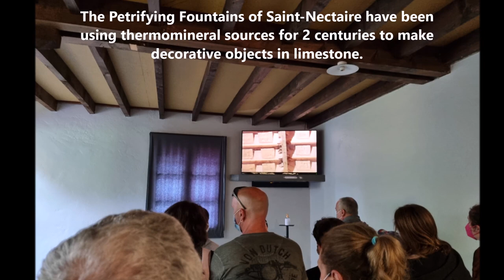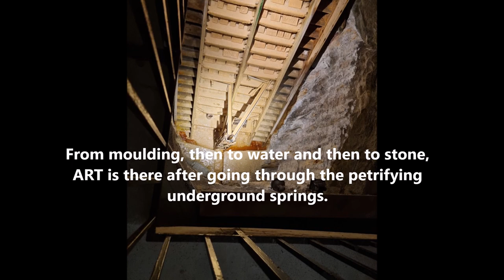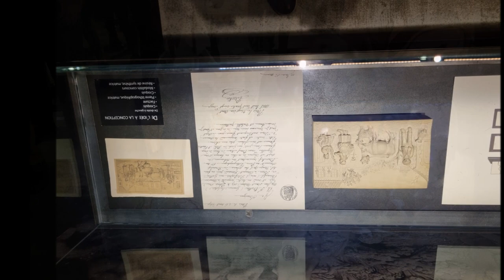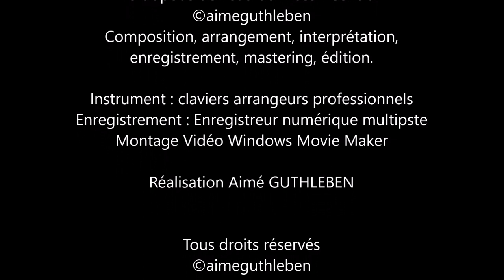Carte Postale - Postcard - Postkarte / Saint Nectaire Fontaines Pétrifiantes / Petrifying Fountains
Carte Postale de Saint Nectaire et de ses  Fontaines Pétrifiantes
En partant à l'aventure dans cette extraordinaire maison qui au final n'est qu'une façade d'une aventure qui dure depuis des siècles, je suis heureux de vous faire découvrir cette carte postale d'une curiosité si magnifique et somptueuse, lorsque l'eau se transforme en pierre, ou encore lorsqu'un moulage prend forme sous l'eau. Alors ainsi je vous embarque dans la merveilleuse aventure à Saint Nectaire aux  Fontaines Pétrifiantes.
Je vous souhaite une bonne découverte, je ne pouvais pas allez découvrir cela sans vous le partager par mes cartes postales... Amicalement et respectueusement, vôtre A. GUTHLEBEN

Postcard Saint Nectaire and his  Petrifying Fountains
Going on an adventure in this extraordinary house which in the end is only a facade of an adventure that has lasted for centuries, I am happy to make you discover this postcard of such a magnificent and sumptuous curiosity, when water turns to stone, or when a cast takes shape underwater. So I'm taking you on a wonderful adventure at Saint Nectaire des Fontaines Pétrifiantes. I wish you a good discovery, I could not discover this without sharing it with you through my postcards... Sincerely and respectfully, yours

Postkarte Saint Nectaire und seinen Versteinernde Brunnen
Wenn Sie sich in diesem außergewöhnlichen Haus auf ein Abenteuer begeben, das am Ende nur die Fassade eines jahrhundertealten Abenteuers ist, freue ich mich, Sie diese Postkarte einer so großartigen und prächtigen Kuriosität entdecken zu lassen, wenn Wasser zu Stein wird oder wann ein Gips nimmt unter Wasser Gestalt an. Also nehme ich Sie mit auf ein wunderbares Abenteuer in Saint Nectaire des Fontaines Pétrifiantes. Ich wünsche Ihnen eine gute Entdeckung, ich könnte dies nicht entdecken, ohne es mit Ihnen durch meine Postkarten zu teilen ...
Mit freundlichen Grüßen und Respekt, Ihr A. GUTHLEBEN

Réalisation ©aimeguthleben - 2022

Texte et sources
Les Fontaines Pétrifiantes  Saint Nectaire

Images originales 2021   Images 4K/Full HD  -   A. GUTHLEBEN

Musique création originale 2022
Composition, arrangement, interprétation, enregistrement, mastering, édition.

Mars  2022